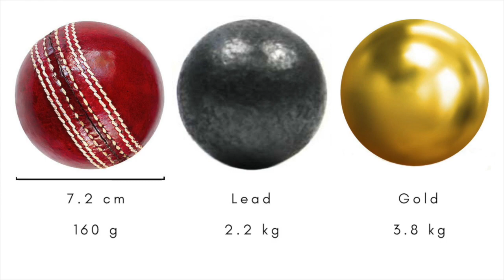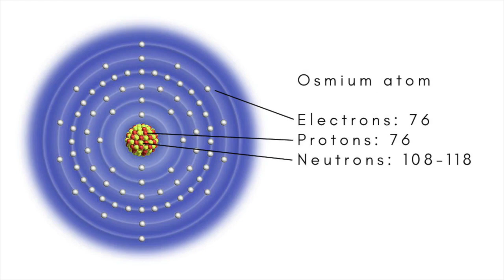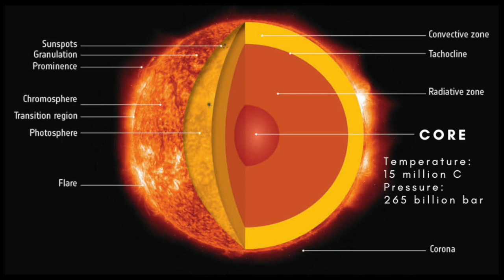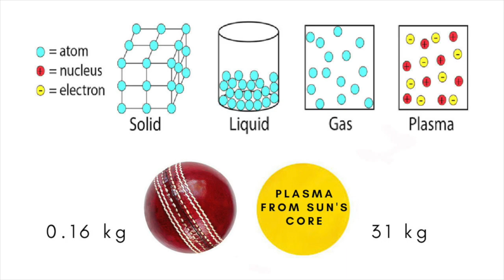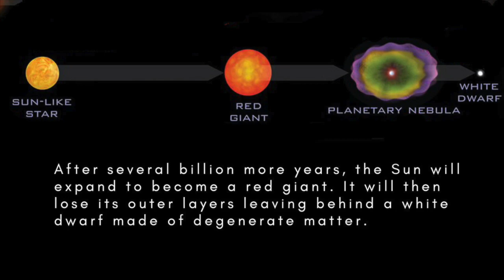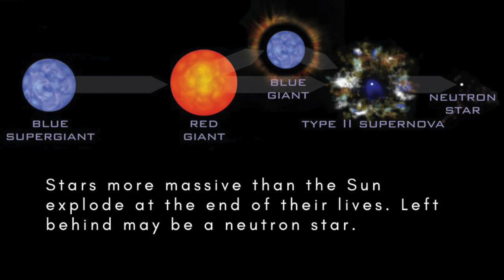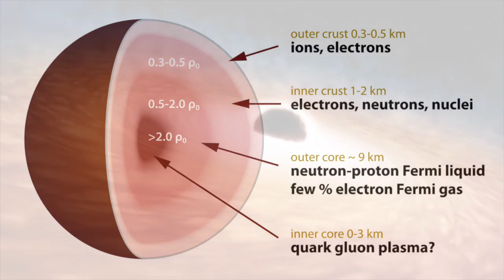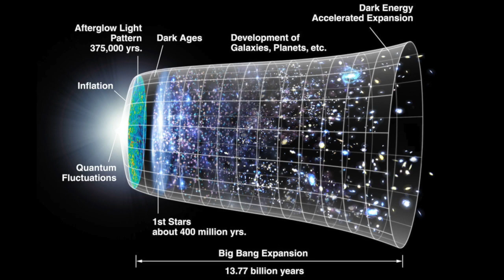The Densest Stuff in the Universe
How dense can matter get - on Earth and in the universe at large?